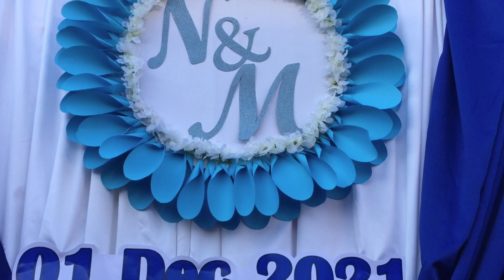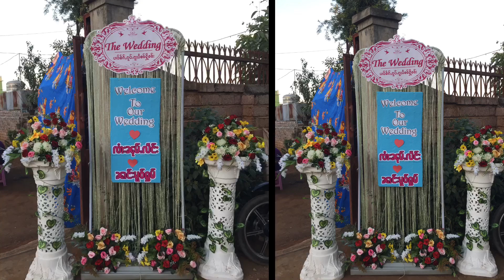NoomLeng & Mohom Wedding Day